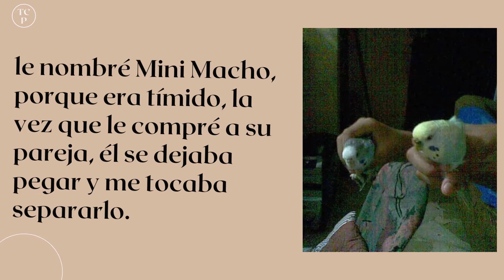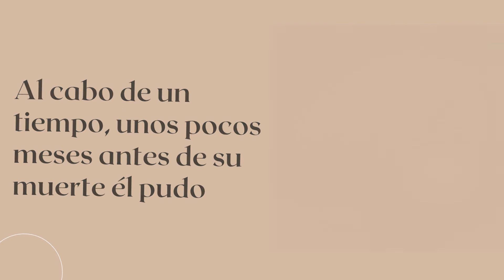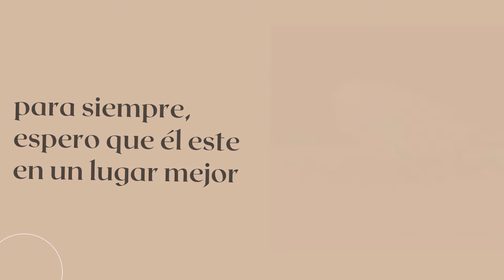Mi primer periquito, su historia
Cuando lleguemos a los 250 subs, subo otro acerca de la pareja de él.